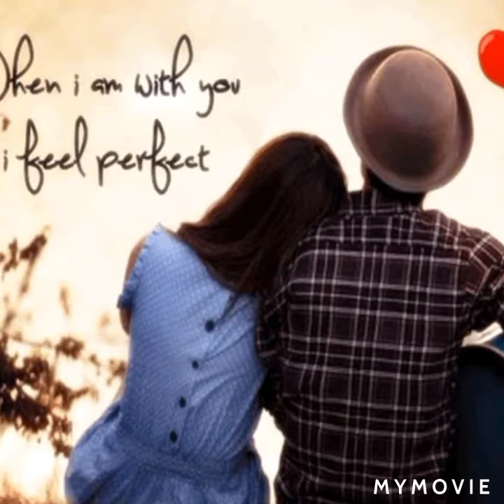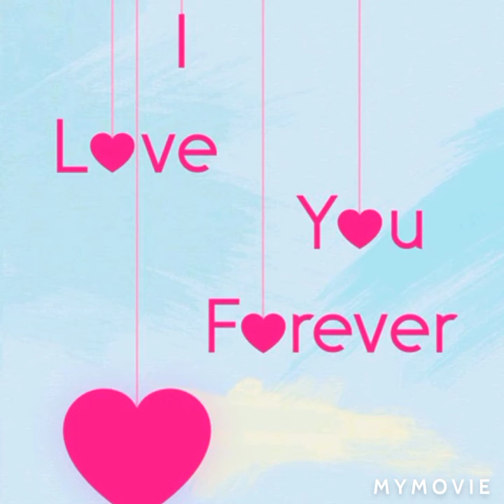LOVE 💘 MARRIAGE FAIL PART 2